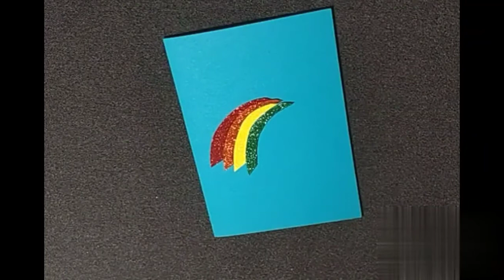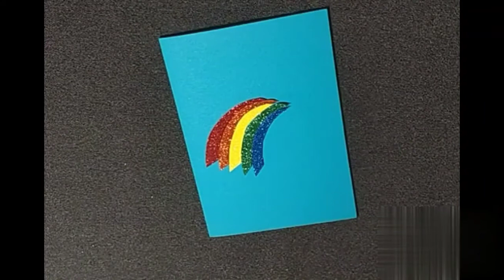How to make a beautiful card using waste glitter sheet pieces | Reyyan's Creation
Hey everyone! In this video I am going to show you how to make a very beautiful, simple and easy card using waste glitter sheet pieces, so don't waste your money 💵 buying new glitter sheets just use the small and waste pieces of glitter sheet at your home and make this amazing card NOW!!! 😊😊

 Things needed:
•Waste glitter sheet pieces
•scissor
•pencil
•glue stick